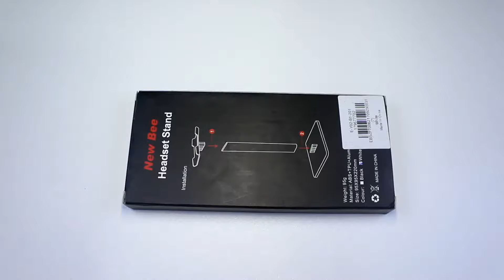Aluminum Stand for Headphones